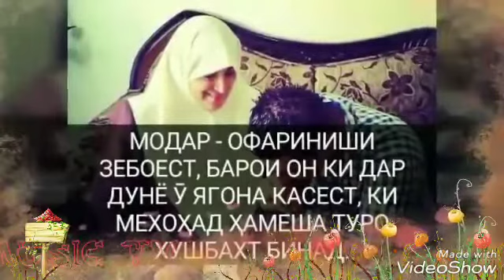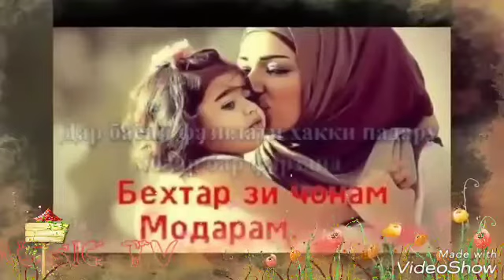Суруди 💞Модар💞 ма курбони сару пойи ту🧕